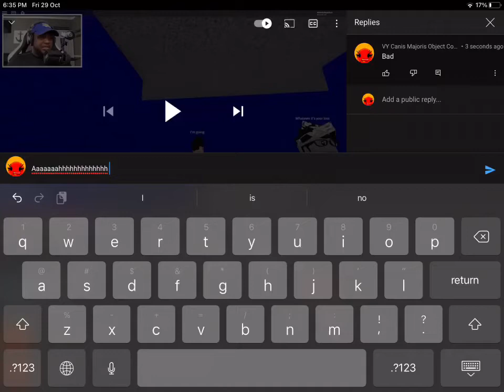Why YouTube (Not Mean)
Guys YouTube Doesn’t Let Me Comment The Word Aaaaaaahhhhhhhhhhhhh

By VY Canis Majoris Object Cosmos

No Put Age Restricted